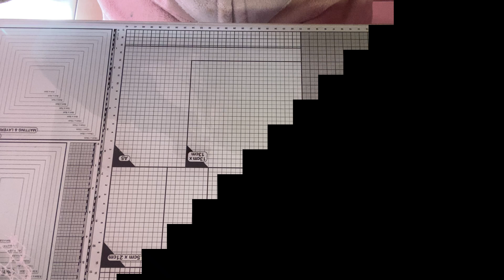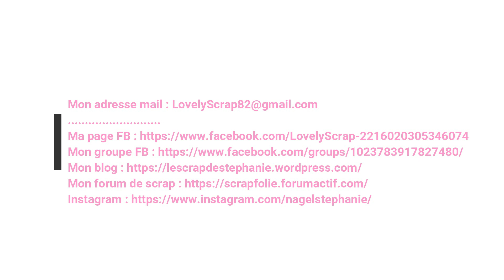Polaroid et carte hiver pour le défi de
Déroulez moi avec votre souris 🐭